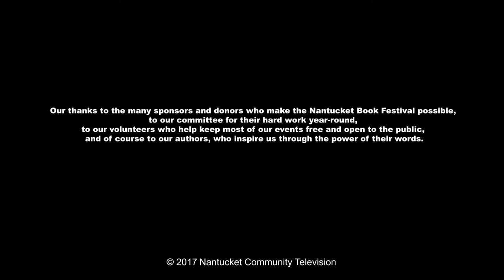NBF 2017: "Along the Color Line" with Jodi Picoult (6/17/17)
NBF 2017: Jodi Picoult - Along the Color Line - 6/17/17